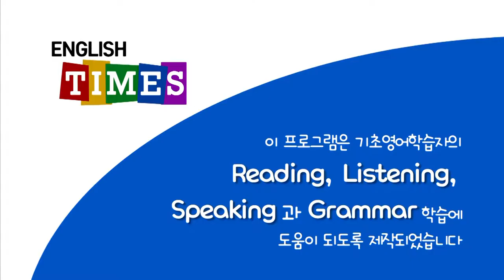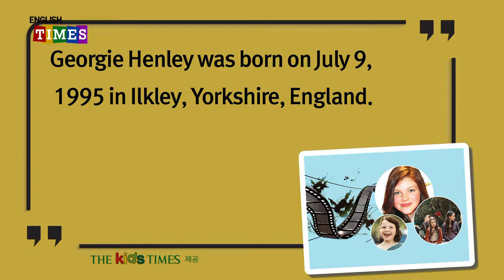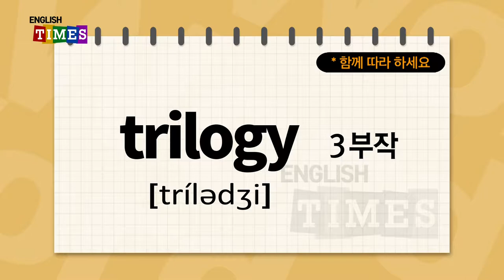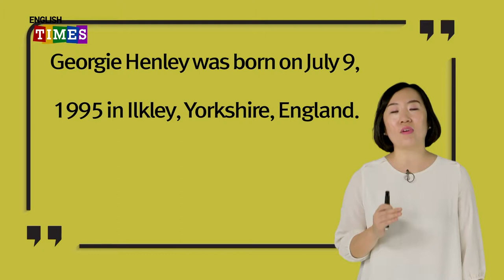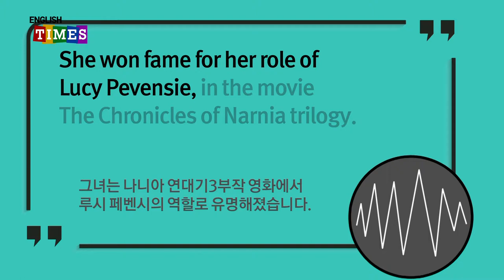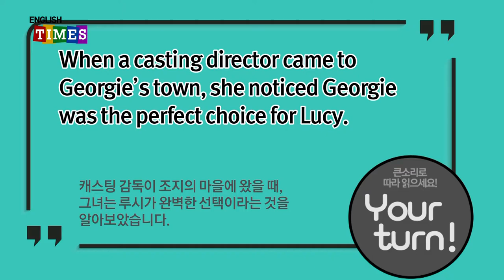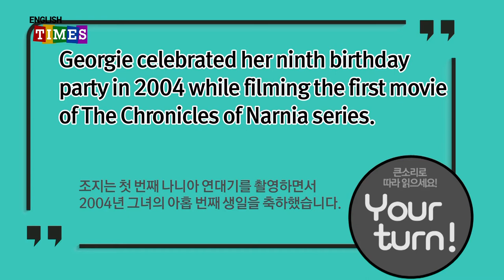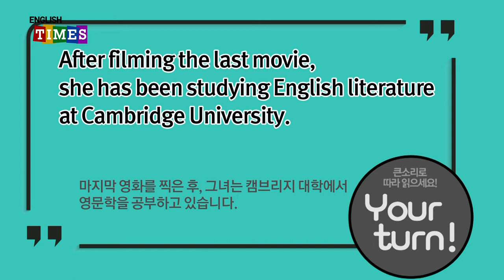타임즈코어와 함께 하는 ENGLISH TIMES 17회[People]